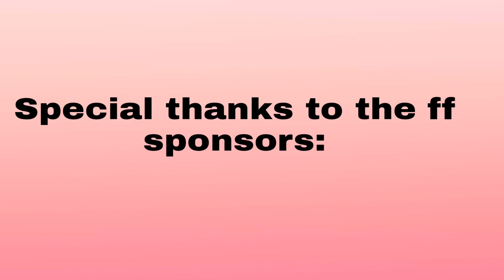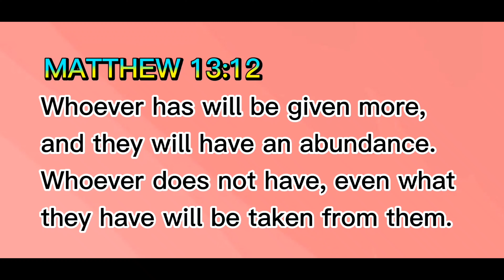A gift giving birthday celebration (Jel Anne's Charity Vlog)